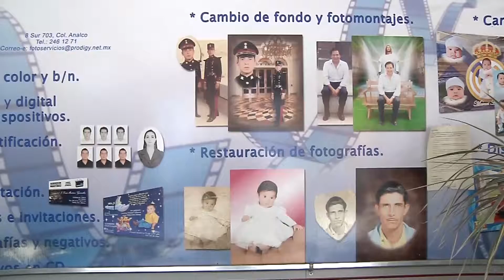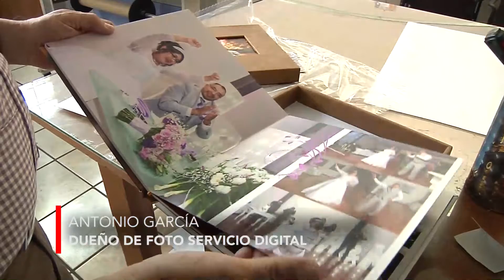Impresiones y revelado de fotografías en riesgo de desaparecer PT 2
¿Cuál sería el remedio para rescatar la tradición del revelado fotográfico?